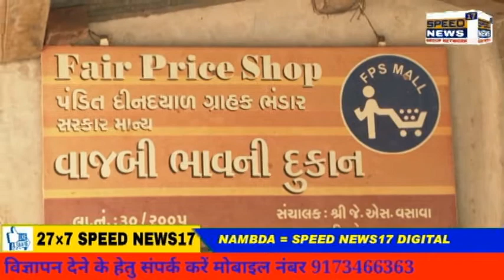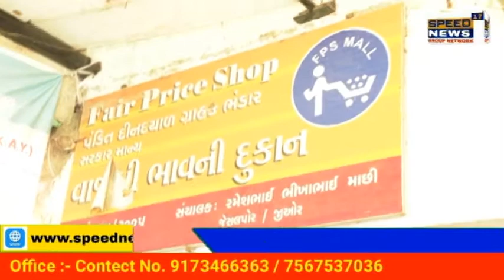NAMBDA જિલ્લામાં “પ્રધાનમંત્રી ગરીબ કલ્યાણ અન્ન યોજના” અન્વયે NFSA હેઠળ સમાવિષ્ઠ લાભાર્થીઓને મે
નર્મદા જિલ્લામાં “પ્રધાનમંત્રી ગરીબ કલ્યાણ અન્ન યોજના” અન્વયે NFSA હેઠળ સમાવિષ્ઠ લાભાર્થીઓને મે

માસનું વિનામૂલ્યે થઇ રહેલું અનાજ વિતરણ
નર્મદા જિલ્લાની ૨૨૧ વાજબી ભાવની દુકાનેથી કુલ-૯૯,૩૪૦

કુટુંબોને થઇ રહેલું અનાજ વિતરણ

સસ્તા અનાજની દુકાનેથી ઘંઉ અને ચોખા વિનામૂલ્યે આપવામાં આવે છે
જેથી અમને પણ આર્થિક રીતે ઘણી રાહત રહેશે.

કોવિડ-૧૯ ની પ્રવર્તમાન પરિસ્થિતિને અનુલક્ષીને જિલ્લા પ્રશાસન દ્વારા અનેકવિધ
પ્રયાસો કરવામાં આવી રહ્યાં છે ત્યારે નર્મદા જિલ્લાના ગરીબ અને મધ્યમ વર્ગીય જરૂરીયાતમંદ પરિવારો અનાજ
પુરવઠાથી વંચિત ન રહે તે હેતુસર જિલ્લા કલેક્ટરશ્રી ડી.એ.શાહના માર્ગદર્શન અને જિલ્લા પુરવઠા અધિકારીશ્રી
એન.યુ.પઠાણની દેખરેખ હેઠળ નાંદોદ તાલુકાના વિરપોર, તરોપા, જીઓરપાટી ગામ સહિત જિલ્લાની ૨૨૧
વાજબી ભાવની દુકાનેથી તમામ NFSA ના લાભાર્થીઓને નાંદોદ તાલુકામાં-૨૫,૫૧૨, દેડીયાપાડામાં-૨૮,૭૫૩,
સાગબારામાં-૧૮,૫૬૭, તિલકવાડામાં-૧૧૦૩૦ અને ગરૂડેશ્વર તાલુકામાં-૧૫,૪૭૮ કુટુંબો સહિત કુલ
૯૯,૩૪૦ કુટુંબોને માહે. મે, ૨૦૨૧ દરમિયાન દર માસે રાષ્ટ્રીય અન્ન સલામતી કાયદા હેઠળ સમાવિષ્ઠ લાભાર્થીઓને
મળવા પાત્ર રેગ્યુલર અનાજ તેમજ “પ્રધાનમંત્રી ગરીબ કલ્યાણ અન્ન યોજના” હેઠળ વ્યક્તિદિઠ ૩.૫ કિ.ગ્રા ઘઉં,
૧.૫૦૦ કિ.ગ્રા.ચોખા વિનામુલ્યે લાભાર્થીઓને વિતરણ કરવામાં આવી રહ્યું છે. તેની સાથોસાથ માહે. જૂન માસ
દરમિયાન પણ ઉક્ત રીતે જ અનાજનું વિતરણ કરાશે.

અત્રે એ ઉલ્લેખનીય છે કે, અંત્યોદય કુંટુંબોને ૨૫ કિલો ઘઉં, ૧૦ કિલો ચોખા, ૧ કિગ્રા તુવેરદાળ, ૧ કિલો
ખાંડ જેમાં ૩ વ્યક્તિ સુધી કાર્ડ દીઠ અને ૩ થી વધુ વ્યક્તિ દીઠ ૩૫૦ ગ્રામ રાહત દરે આપવામાં આવી રહ્યું છે. ૧ કિલો
આયોડાઇઝ મીઠું ૬ વ્યક્તિ સુધી કાર્ડ દીઠ અને ૬ થી વધુ વ્યક્તિ હોય તો ર કિલો કાર્ડ દીઠ રાહત દરે ફાળવવામાં આવે છે.
જયારે અગ્રતા ધરાવતા કુંટુંબને વ્યક્તિ દીઠ ૩.૫૦ કિલો ઘઉં, ૧.૫૦ કિલો ચોખા અને કાર્ડ દીઠ ૧ કિલો તુવેરદાળ રાહત
દરે આપવામાં આવી રહી છે. આ ઉપરાંત તમામ બીપીએલ કાર્ડ ધારક કુંટુંબોને વ્યક્તિદીઠ ૩૫૦ ગ્રામ ખાંડ અને ૧ કિલો
આયોડાઇઝ મીઠું ૬ વ્યક્તિ સુધી કાર્ડ દીઠ અને ૬ થી વધુ વ્યક્તિ હોય તો ર કિલો કાર્ડ દીઠ દર માસે રાહત દરે આપવામાં
આવે છે.

નર્મદા જિલ્લાના નાંદોદ તાલુકાના જીઓરપાટી ગામના સસ્તા અનાજની દુકાનદાર સંચાલક શ્રી
રમેશભાઇ માછીએ જણાવ્યું હતું કે, કોરોના વાયરસના કારણે લોકોને મુશ્કેલી ન પડે તે માટે સરકારશ્રી દ્વારા “પ્રધાનમંત્રી
ગરીબ કલ્યાણ અન્ન યોજના” હેઠળ NFSA હેઠળ સમાવિષ્ઠ લાભાર્થીઓને ઘઉં અને ચોખાનું વિના મુલ્યે વિતરણ
કરવામાં આવી રહ્યું છે. વધુમાં તેમણે ઉમેર્યું હતું કે, લાભાર્થીઓ જ્યારે અનાજ લેવા આવે ત્યારે માસ્ક પહેરીને આવે છે
અને સોશિયલ ડિસ્ટન્સ પણ જળવાઇ રહે તેની ખાસ તકેદારી પણ રાખવામાં આવતી હોવાનું તેમણે જણાવ્યું હતું
નર્મદા જિલ્લાના નાંદોદ તાલુકાના પ્રતાપરા ગામના નીચલા ફળીયાના લાભાર્થી શ્રીમતી લીલાબેન
મોવાસીભાઇ વસાવાએ કહ્યું હતું કે, અમારા ગામની સસ્તા અનાજની દુકાનેથી ઘંઉ અને ચોખા
વિનામૂલ્યે આપવામાં આવે છે તેની સાથોસાથ અમને દર મહિને મળવાપાત્ર મીઠું, તુવેરદાળનું
વિતરણ પણ કરવામાં આવી રહ્યું છે, જેથી અમને પણ આર્થિક રીતે ઘણી રાહત રહેશે.